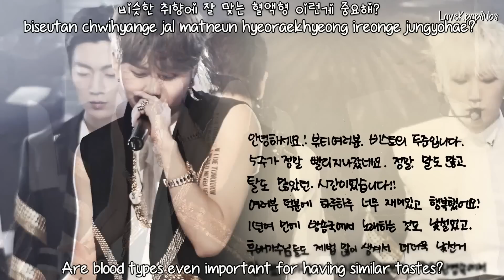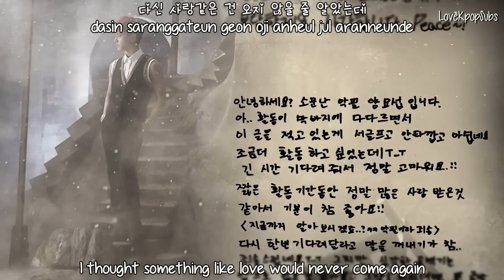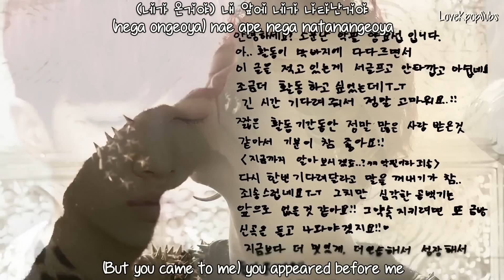Beast - How to love MV [English subs + Romanization + Hangul] HD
If you wanna see the translation of the messages, go

sorry i only found this cus someone requested it.. so many releases im lost!! lol

Artist: Beast
Song: How to love
Album: Hard to love how to love

Credits
Han: Daum Music
Rom: thelapan
Eng: popgasa